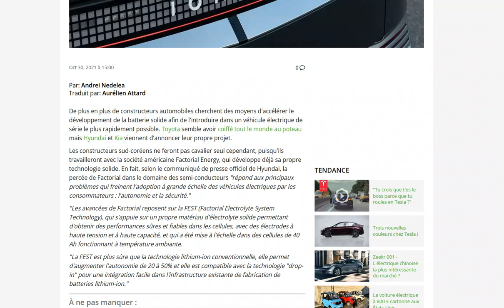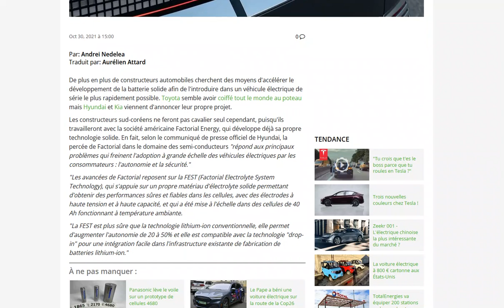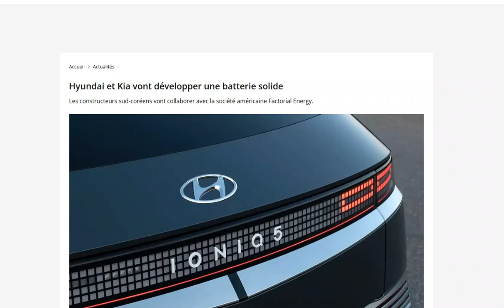Hyundai et Kia s'associent avec Factorial Energy pour développer des batteries solides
L'avenir des voitures électriques ?